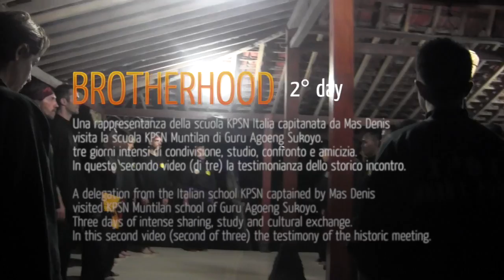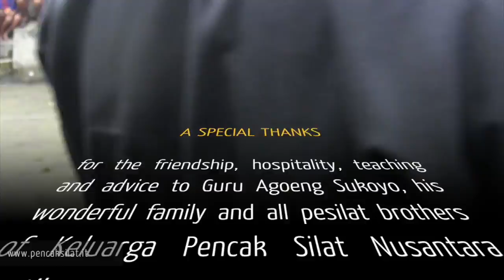Pencak Silat Experience 2 of 7 -The brotherhood kpsNusantara Italia-Indonesia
L'Accademia italiana di "Pencak Silat" l'arte marziale indonesiana